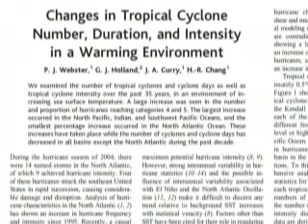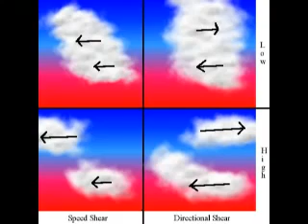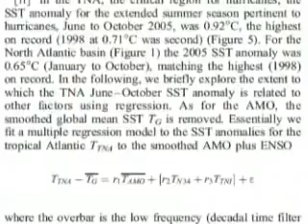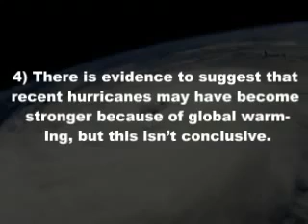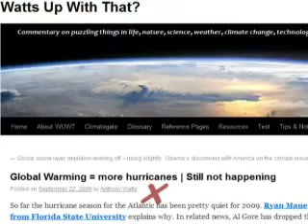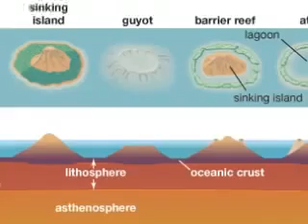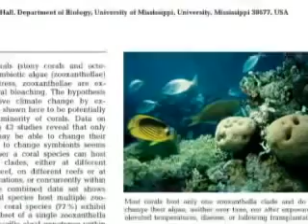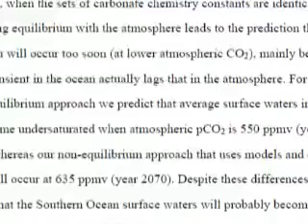11 Climate Change Hurricanes, atolls and coral 360p 30fps H264 96kbit AAC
Climate Change Visualization from 1880 to 2010 by NASA